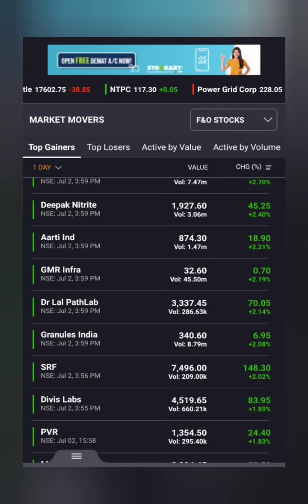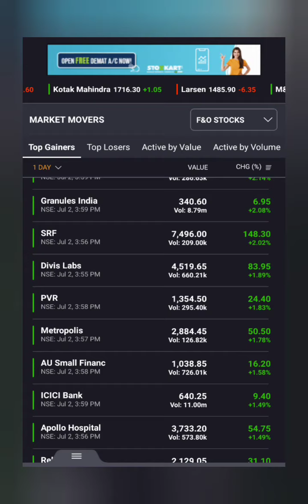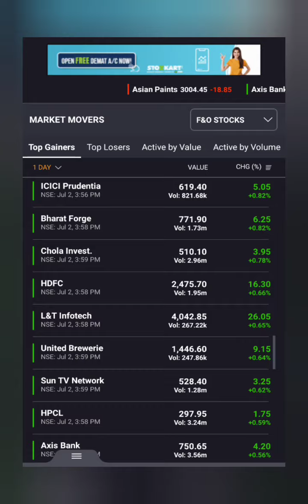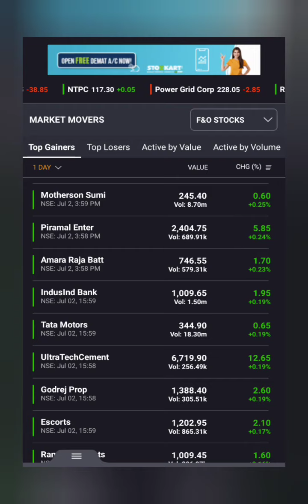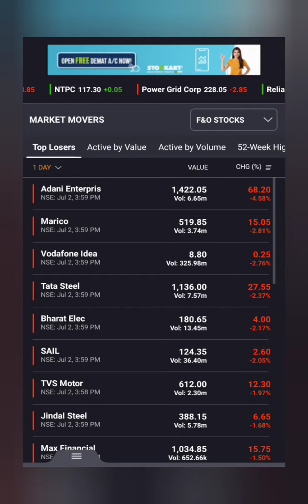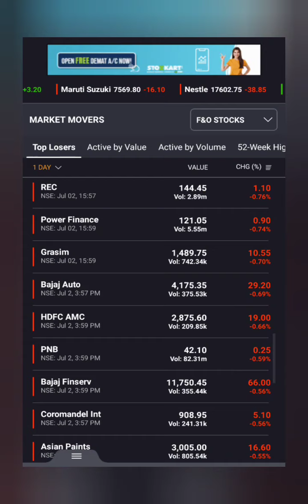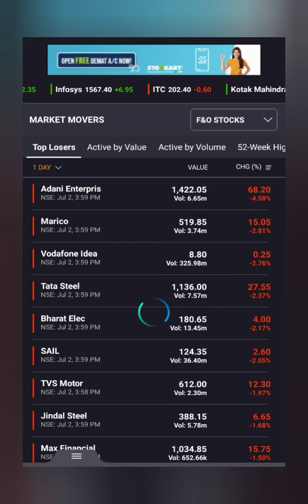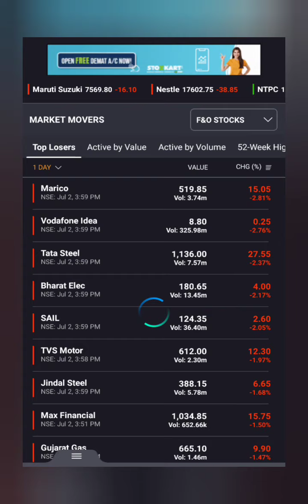Stock Markets Top Gainer and Top Loser Detailed Review Tamil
Top Gainer and Top Loser as of July 2nd 2021